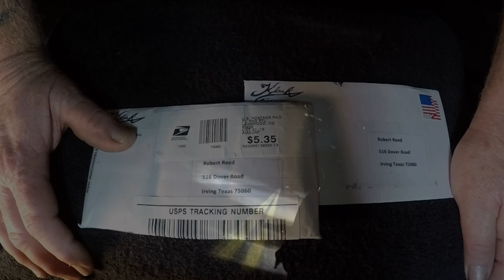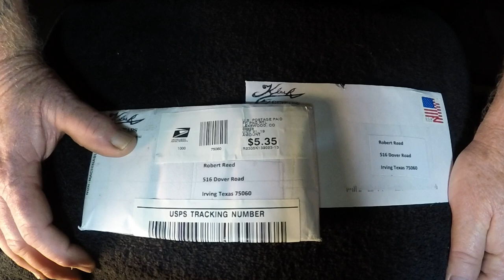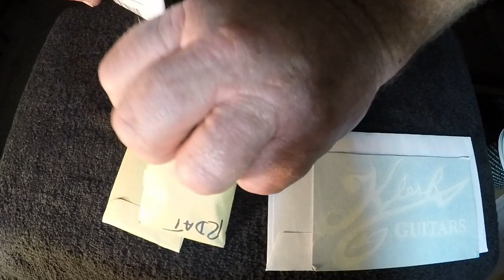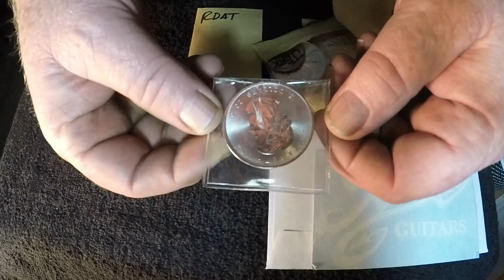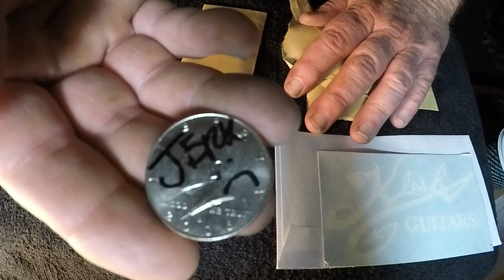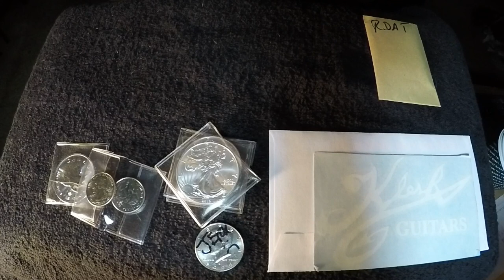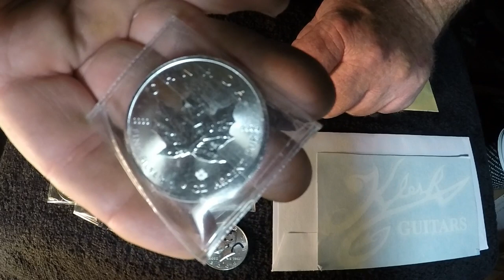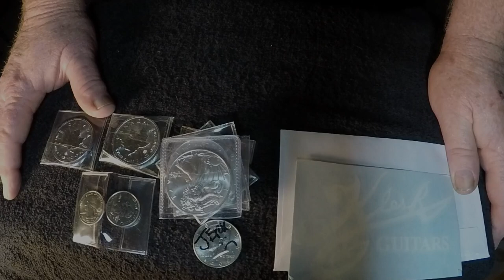KLESHGUITARSTV ASE OVERLOAD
NOPE, YOU CAN;T HAVE TOO MANY AMERICAN SILVER EAGLES. IT'S MY FAVORITE ONE OUNCE SILVER.